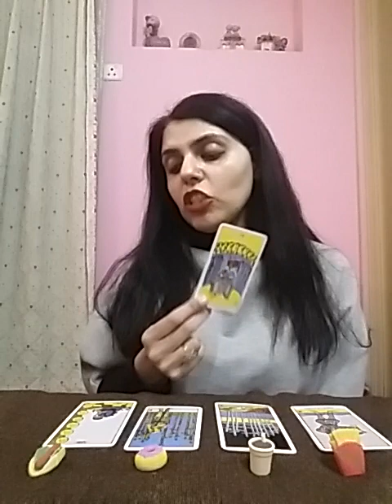Pick A Card : ✔Yes Or No❌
Services i offer :

1- 1 question reading - 35 USD

2- 2 question reading - 55 USD

3- 3 question reading - 70 USD

4- 5 question reading - 100 USD

5- Love n Relationships - 100 USD

6- 15 Minutes customized *SPIRITUALLY CHARGED* affirmations that give 100% RESULTS and Get 1 question reading FREE - 100 USD

7- Consultation and step by step guidance to MANIFEST your Dream Desire and Goal.

8- Unique Scripting technique to manifest your desire - 80 USD

9- Protection from bad influences and energies - 60 USD

10- Removal of Black Magic - 100 USD

12- Dream Interpretation - 40 USD

13- Spiritually Charged Affirmations + Unique Scripting Technique - 150 USD

14- Money rituals - 60 usd

15- Love Rituals - 100 usd

16- Subliminals - 100 usd

17- Consultation along with 1 manifestation technique - 100 usd

18- Angel guidance - 40 usd

19- 5 Minutes Guided Meditation - 50 usd

20- 5 Minutes Affirmations - 50 usd